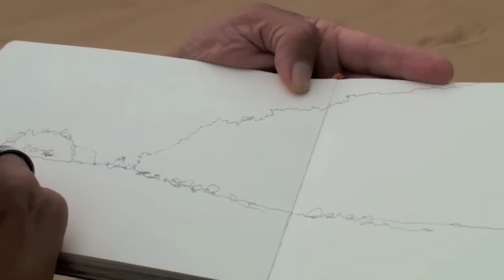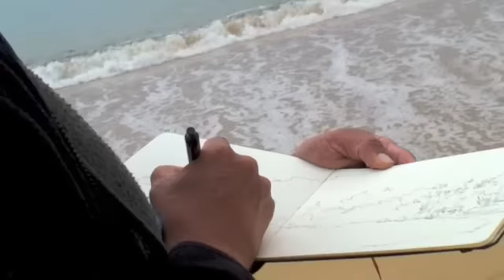Sketching at the Paraty beaches, Rio de Janeiro.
10 minutes sketching at the beautiful beaches around Paraty,